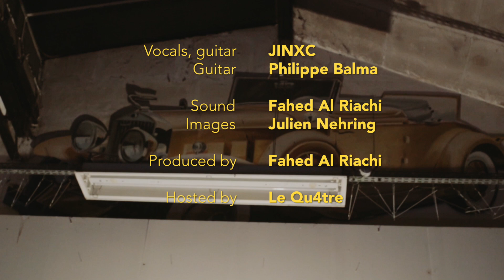JINXC | Gonna Miss You | Loustic Sessions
JINXC playing "Gonna Miss You" live for Loustic Sessions
Shot in Paris, February 13, 2018

Vocals, guitar: JINXC
Guitar: Philippe Balma

Sound: Fahed Al Riachi
Images: Julien Nehring

Produced by: Fahed Al Riachi